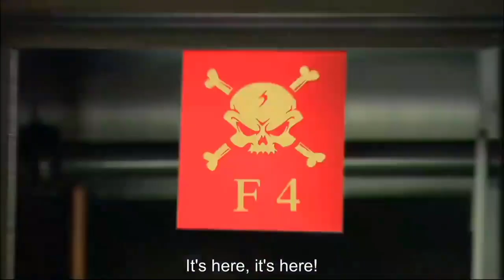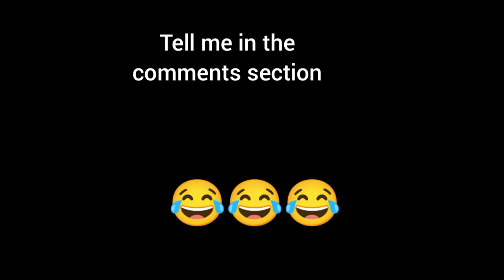How to deal with bullies guide by guem Jan-di 😂😂😂😂| boys over flowers funny moments part-1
Drama - Boys over flowers

If you have any suggestions/requests for another funny video then please share your drama name in the comments 🤗